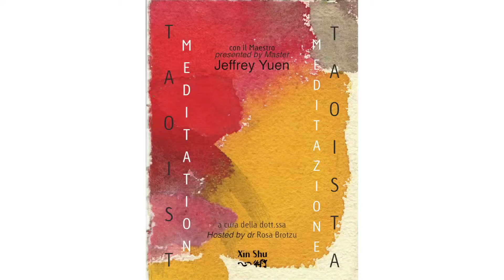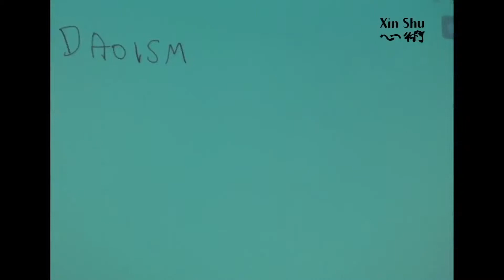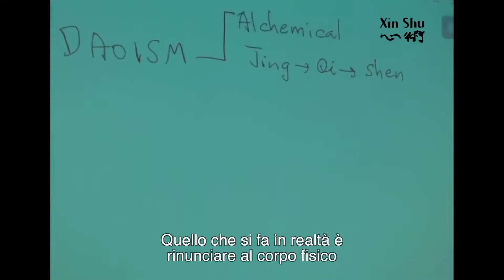Scuola Medicina Classica Cinese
La scuola di medicina classica cinese
Xin Shu è la Scuola di Medicina Classica Cinese, con sede a Roma.
La Scuola segue i principi della Medicina Classica Cinese ovvero del corpus più antico e autentico della medicina cinese, che ha fondamento nei testi classici pervenuti in occidente e nella trasmissione orale, tramandata attraverso i secoli. La Medicina Classica Cinese propone una visione olistica e globale della medicina, che va oltre il sintomo e insegna a guardare all’interezza dell’individuo, negli aspetti fisici, mentali e spirituali, basandosi sul principio che non ci sono delle risposte definitive ma sempre delle nuove possibilità.
Dal 1997, la Scuola si avvale della collaborazione esclusiva del Maestro Jeffrey Yuen, monaco taoista di tradizione esclusivamente orale. I suoi insegnamenti seguono il modello del suo ordine monastico e riguardano tutta la Medicina Cinese Taoista, trovando applicazione nei diversi ambiti medici: agopuntura, tuina, qi gong, fitoterapia, olii essenziali, dietetica, meditazione.
Il Maestro Jeffrey Yuen è portatore di un enorme bagaglio di conoscenza acquisito nel corso di decine di generazioni e non reperibile in alcun libro di testo o trattato. La nostra Scuola ha l’onore e la fortuna di ricevere gli insegnamenti della secolare cultura taoista, trasmessi dal Maestro Jeffrey Yuen con disponibilità e generosità, facendone propri i principi di base e cercando di sviluppare nuove possibilità di evoluzione personale.